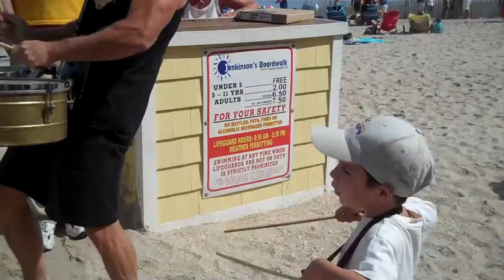The Flying Mueller Brothers - Drumming with Kid in back of Jenks/Beach after Powerboat Race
Recorded with my Flip HD Camcorder on September 13, 2009 at Jenkinsons Pavilion and Beach in Point Pleasant Beach, NJ